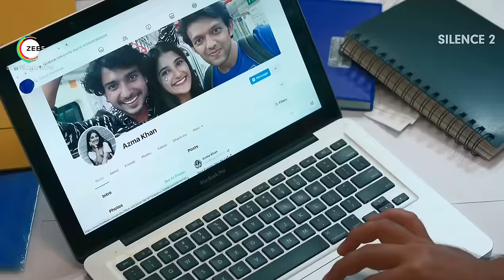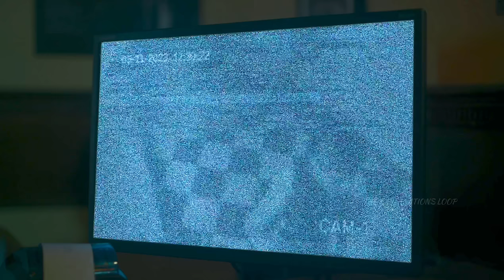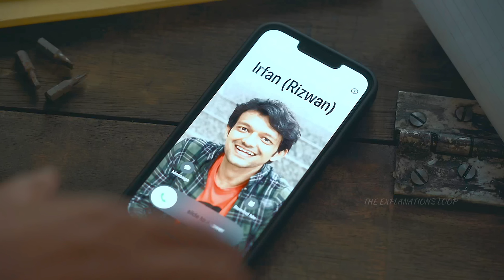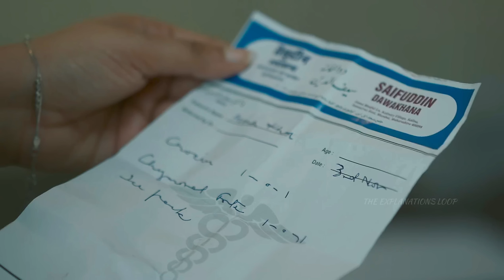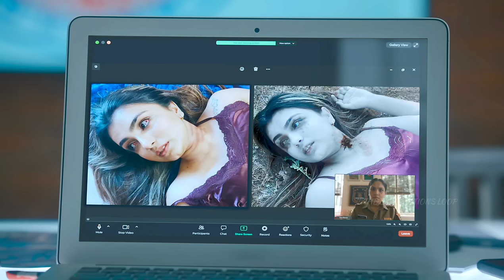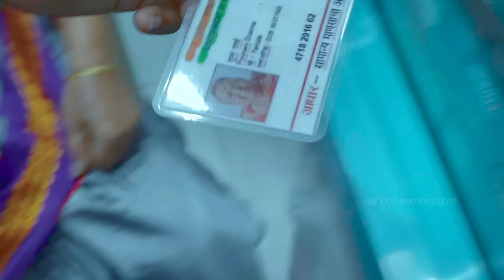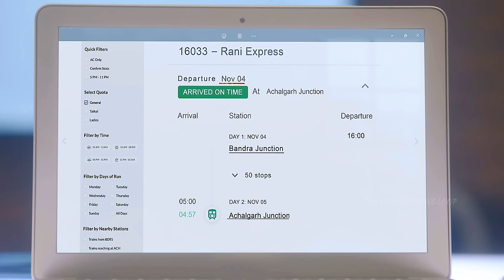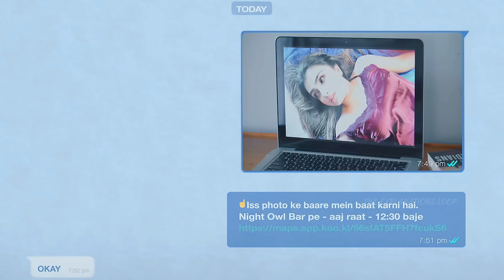Kaun hai wo jo Ladkiyo ko Bechta tha? Silence 2 (2024) Thriller/Mystery Movie Explained in Hindi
Silence 2: The Night Owl Bar Shootout,Silence 2: The Night Owl Bar Shootout explanation Hindi,Silence 2: The Night Owl Bar Shootout movie Explained in Hindi,Silence 2 explained in Hindi,the explanations loop,best suspense thriller movie Explained in Hindi,best web series explained in Hindi